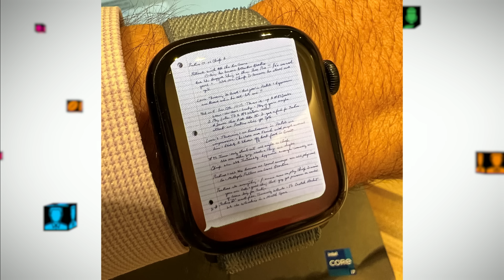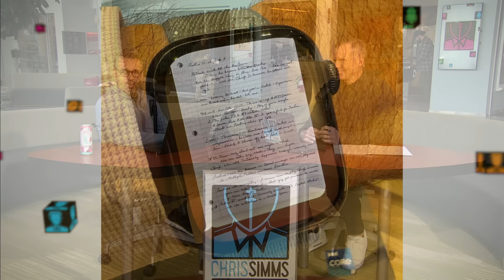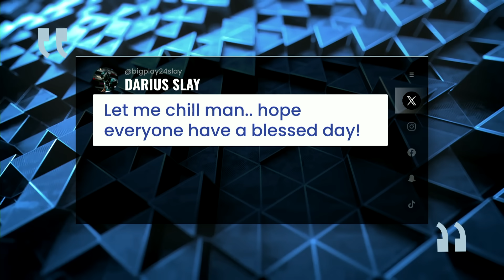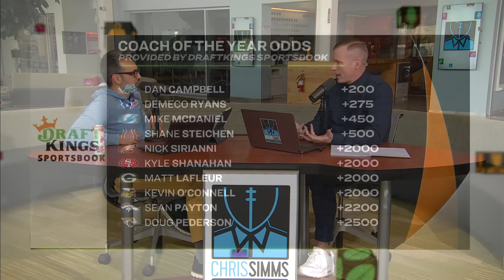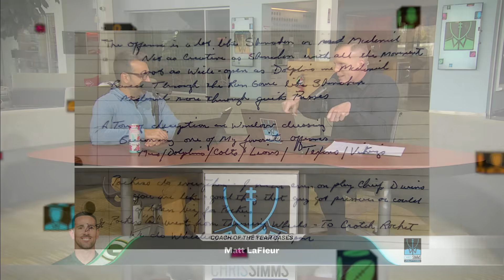Coach of the Year, 49ers-Eagles & Ahmed curses | Chris Simms Unbuttoned (FULL Ep. 562) | NFL on NBC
What a historic podcast. Chris (@CSimmsQB) watched the film of the Statement of the Year, the 49ers drubbing of the Eagles. The guys give their (and your) Top 3 Coach of the Year candidates. Ahmed (@ahmedNBC) eulogizes the Panthers in Requiem for a Team. But most importantly, we witness podcast history as Ahmed drops an F-bomb.
(0:00) Hello and welcome!
(5:00) 49ers-Eagles Film Review: Philly on short rest, Brock Purdy MVP buzz, and Kyle Shanahan tying plays together.
(40:40) Coach of the Year odds: Dan Campbell is the favorite.
(53:30) Shane Steichen has made the Colts one of the best offenses in football.
(1:03:45) DeMeco Ryans is manning a dangerous Texans defense.
(1:05:50) Matt LaFleur's has "a wide open smash mouth" Packers team.
(1:18:30) Sean McVay makes the Rams "creatively basic."
(1:24:45) Other candidates: John Harbaugh, Mike Tomlin, Kevin O'Connell.
(1:27:20) Ahmed's Big Butt Awards: We praise tushes both old (Aaron Donald) and young (Will Anderson Jr.).
(1:30:50) Requiem for a Team: We lay the 2023 Panthers to rest.